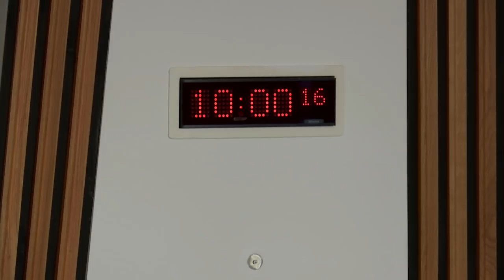Delegated Powers and Law Reform Committee - 6 March 2018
1. Decision on taking business in private: The Committee will decide whether to take items 6 and 7 in private.

2. UK Withdrawal from the European Union (Legal Continuity) (Scotland) Bill: The Committee will take evidence on the delegated powers in the Bill from—
Michael Russell, Minister for UK Negotiations on Scotland's Place in Europe;
Gerald Byrne, Team Leader, Constitution and UK Relations Division;
Graham Fisher, Head of Branch 1, Constitutional and Civil Law Division, Scottish Government Legal Directorate;
Luke McBratney, Policy Officer, Constitution and UK Relations Division, Scottish Government.

3. Instruments subject to affirmative procedure: The Committee will consider the following—
Scottish Landfill Tax (Standard Rate and Lower Rate) Order 2018 (SSI 2018/87).

4. Instruments subject to negative procedure: The Committee will consider the following—
National Health Service (General Medical Services Contracts) (Scotland) Regulations 2018 (SSI 2018/66); National Health Service (Primary Medical Services Section 17C Agreements) (Scotland) Regulations 2018 (SSI 2018/67); Non-Domestic Rates (Levying) (Scotland) Regulations 2018 (SSI 2018/74); Non-Domestic Rates (New and Improved Properties) (Scotland) Regulations 2018 (SSI 2018/75); Non-Domestic Rates (Transitional Relief) Amendment (Scotland) Regulations 2018 (SSI 2018/76); Non-Domestic Rating (Unoccupied Property) (Scotland) Regulations 2018 (SSI 2018/77).

5. Instruments not subject to any parliamentary procedure: The Committee will consider the following—
United Nations (International Residual Mechanism for Criminal Tribunals) Order 2018 (SI 2018/187); Lobbying (Scotland) Act 2016 (Commencement No. 2) Regulations 2018 (SSI 2018/73 (C.7)).

6. Prescription (Scotland) Bill: The Committee will consider the delegated powers provisions in this Bill at Stage 1.

7. UK Withdrawal from the European Union (Legal Continuity) (Scotland) Bill: The Committee will consider the evidence it heard earlier in the meeting.